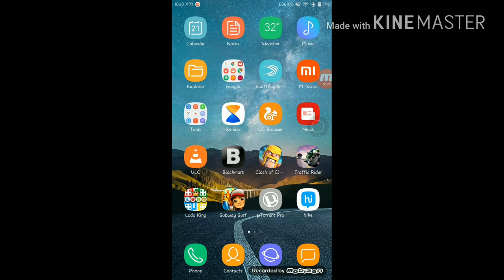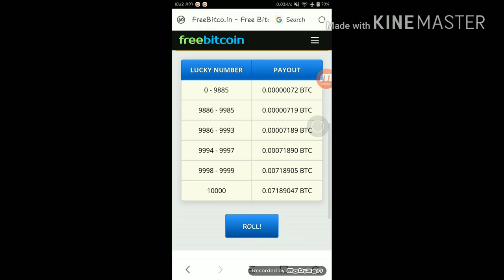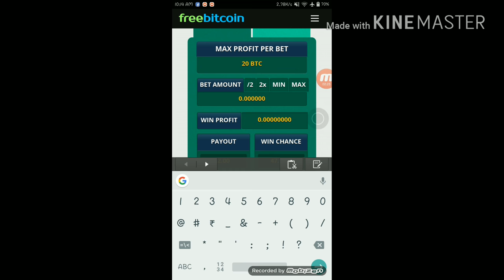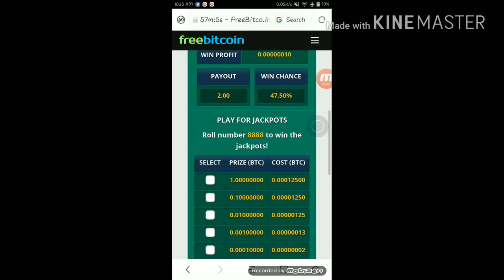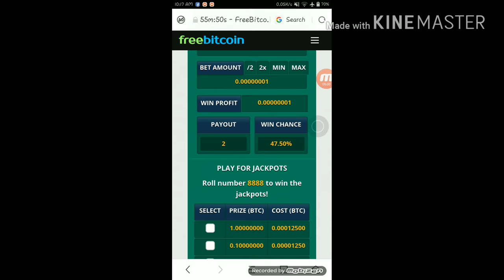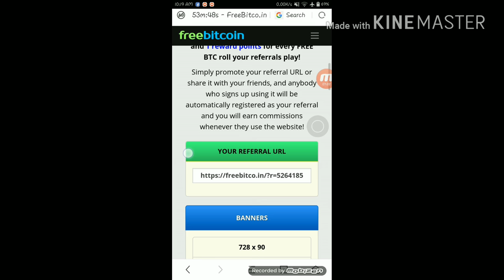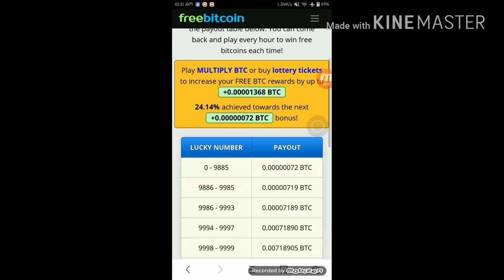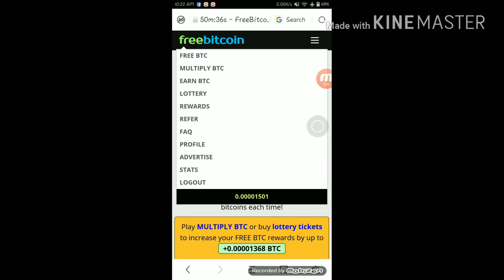How To Earn BITCOINS Very Easily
Bestever Website To Earn BITCOINS